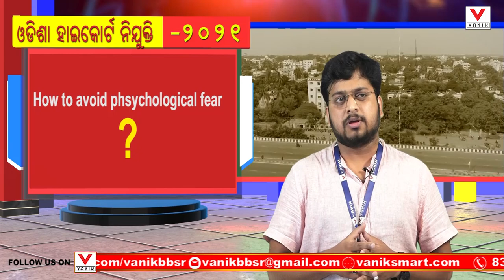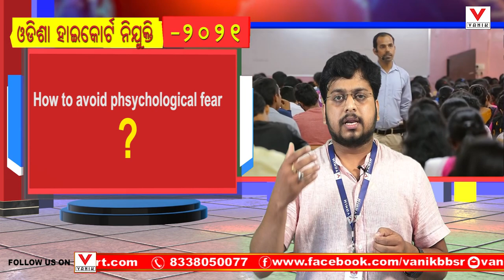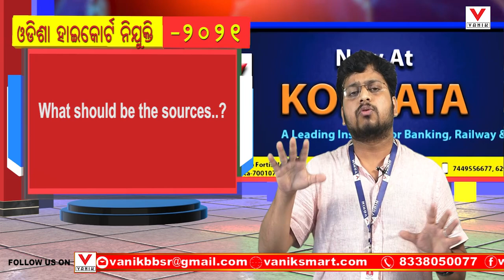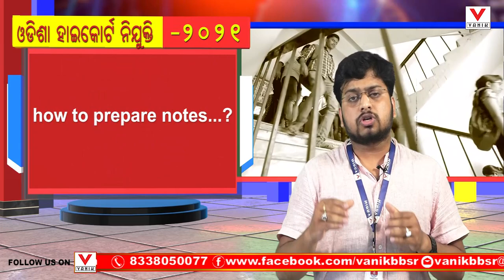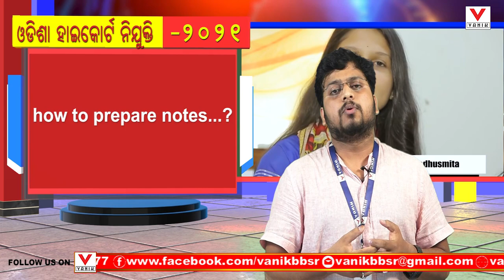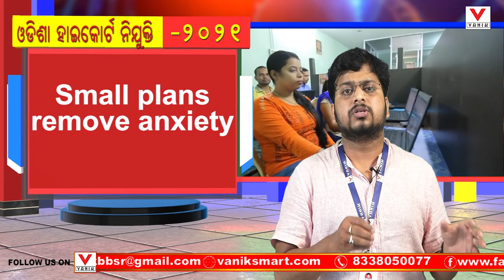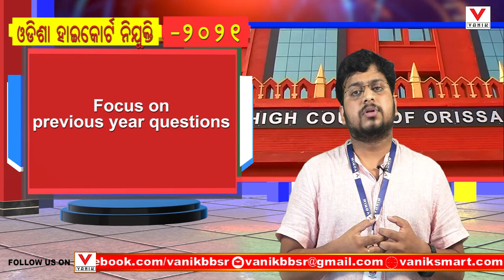How To Handle Exam Stress | Powerful Tips For Students | How to prepare yourself before ASO Exam